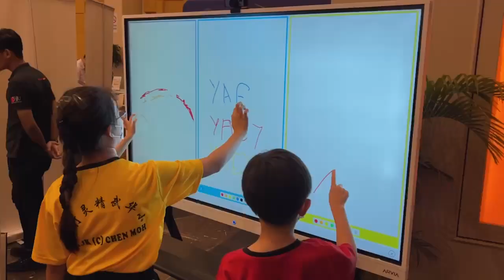Teaser PUICE 2024 (Petaling Utama Innovative Conference on Education)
Pembudayaan Amalan Inovatif Merealisasikan Pendidikan Manusiawi
23 & 24 oktober 2024
SJKC PUAY CHAI 2